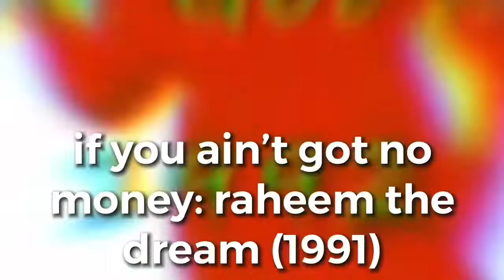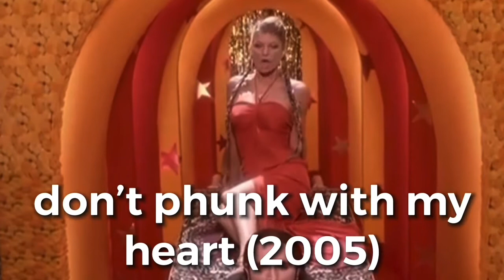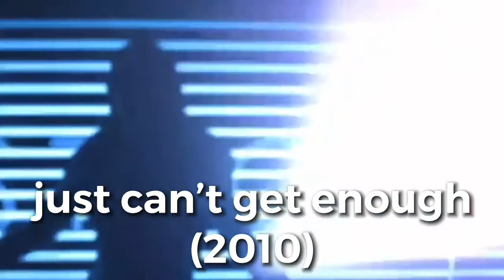Who Sampled?: Fergie Samples